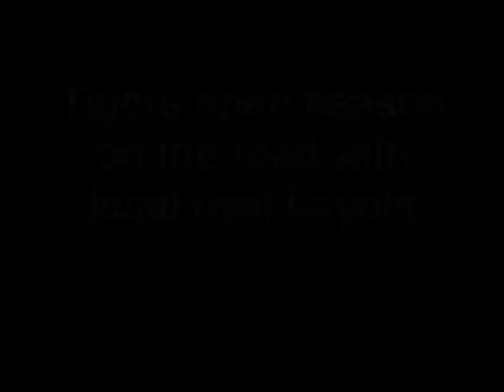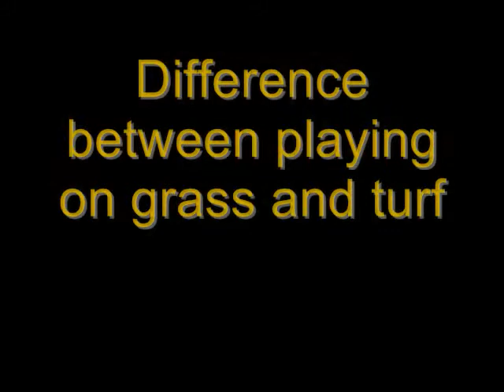WSOC loyola.wmv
Head coach Greg Paynter and junior Midfielder Courtney McKee look at the end of preseason and the season opener with Loyola